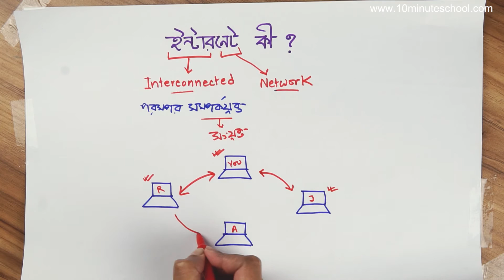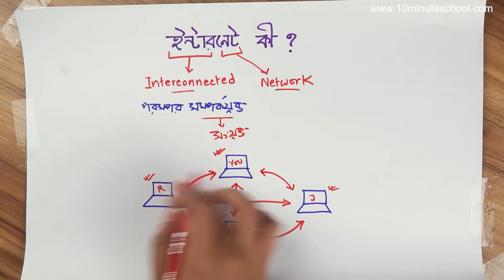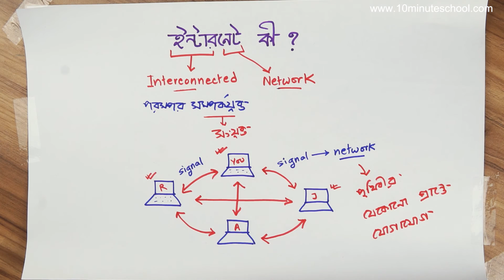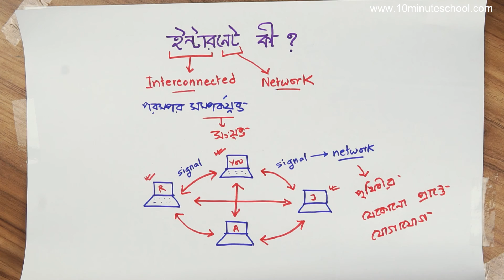০৫.০৫. অধ্যায় ৫ : ইন্টারনেট পরিচিতি - ইন্টারনেট কী? (What is Internet?) [Class 6]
Series: Class 6 ICT (৬ষ্ঠ শ্রেণি তথ্য ও যোগাযোগ প্রযুক্তি) [Old]
Instructor Name: Susan Tani Sarcar, Institute of Information Technology, Jahangirnagar University